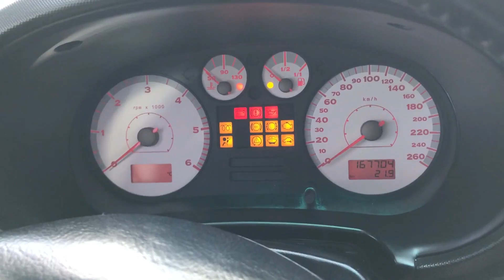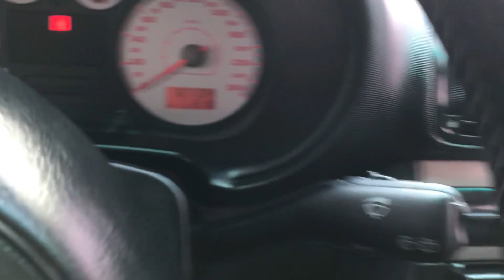Seat Leon FR 1.9TDI 150HP ARL 2003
Seat Leon FR 1.9TDI ARL 150HP 2003
Сеат Леон 1.9 Дизел 150кс , 2003г.